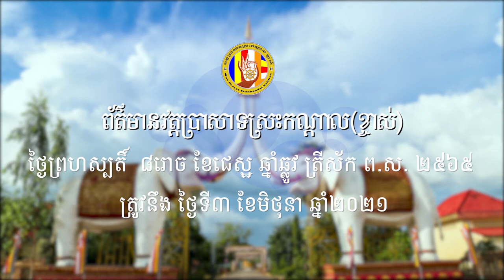កម្មវិធីមុនស្សធម៌វត្តប្រាសាទស្រះកណ្តាលខ្ចាស់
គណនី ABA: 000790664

ហ្វេសប៊ុក
Chan_Sochun ចាន់_សុជន វត្តប្រាសាទស្រះកណ្តាល_#(ខ្ចាស់)